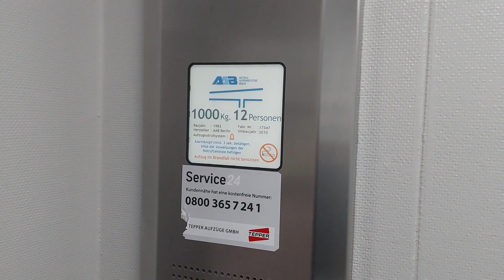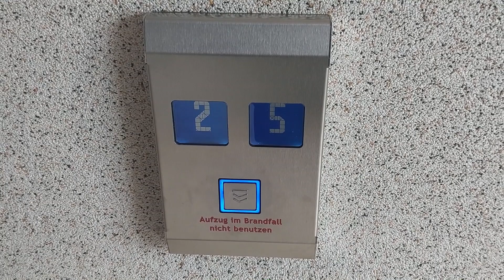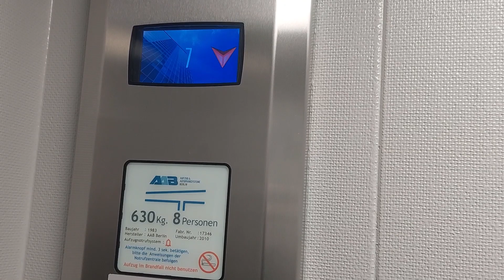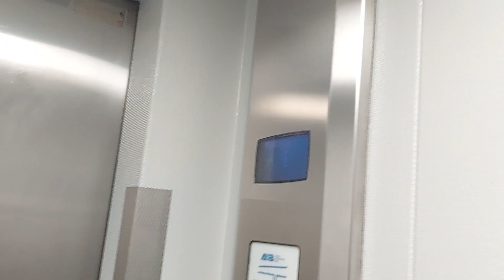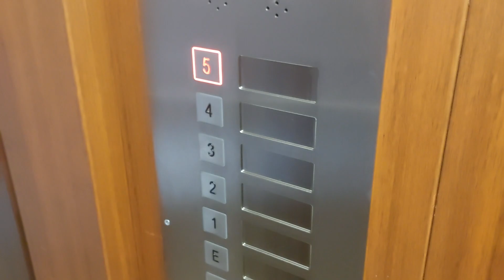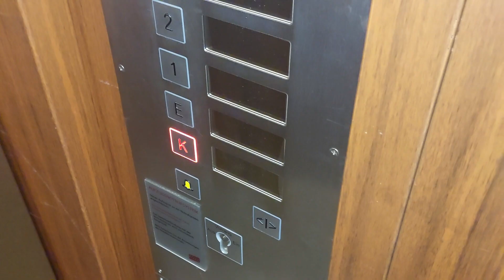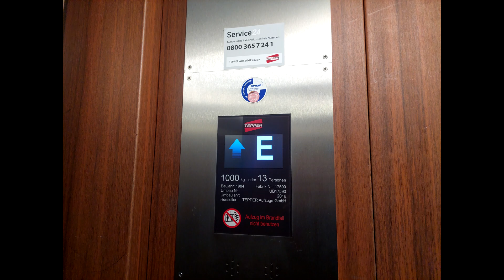Lift tour @ Osterstraße 22-24, Münster 🇩🇪 | Mecklenbeck #1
0:00 - Intro

0:25 - Osterstraße 22
Producent: Tepper Aufzüge
Firma modernizująca: AAB Berlin
Piętra: 9 (K-7)
Udźwigi: 12 osób / 1000 kg & 8 osób / 630 kg
Rok produkcji: 1983
Rok modernizacji: 2010
Numery fabryczne: 17347 & 17346
Typy wind: Osobowo-Towarowa & Osobowa
Dźwigi konserwuje firma Tepper Aufzüge

4:04 - Osterstraße 24
Producent: Tepper Aufzüge
Firma modernizująca: Tepper Aufzüge
Piętra: 7 (K-5)
Udźwigi: 13 osób / 1000 kg
Rok produkcji: 1984
Rok modernizacji: 2016
Numery fabryczne: 17590
Typ windy: Osobowo-Towarowa
Dźwig konserwuje firma Tepper Aufzüge